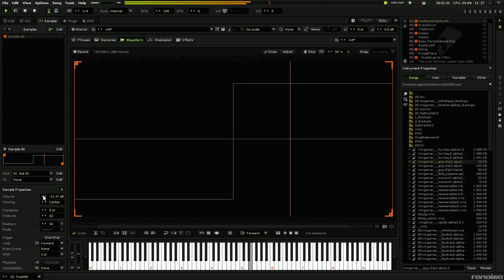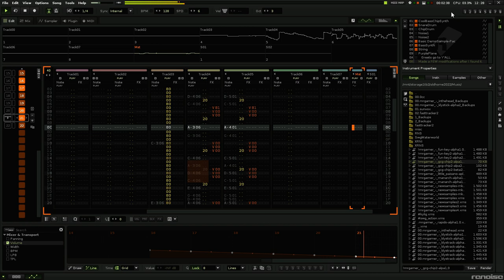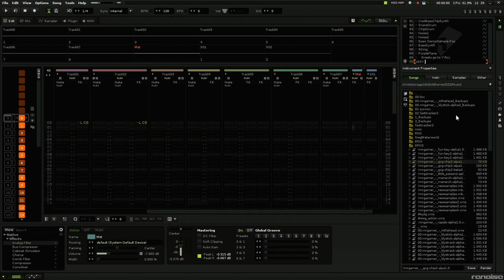GCG-Chip2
Melancholic, yet happy and hopeful. Most of all beautiful.

Pre 2008 - a tune forgotten for nearly 15 years. It's top notch, a very good example of my audio style, and mixing chip-tune elements with more regular stuff. The style and use of  Lo-Fi samples, ripped from Fasttracker 2 XMs is not "a good" sound, but it is very different and has a tendency to grow on you. It sounds like something I bet very few have heard.

If it suits your taste is another matter. Cheers!